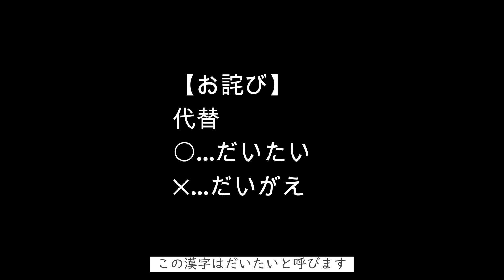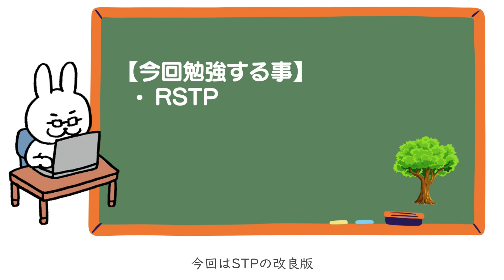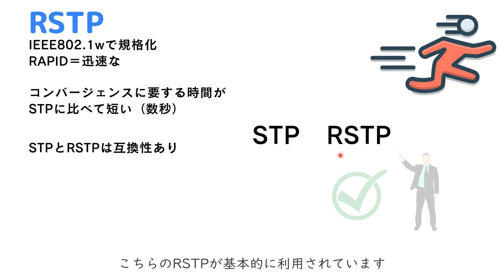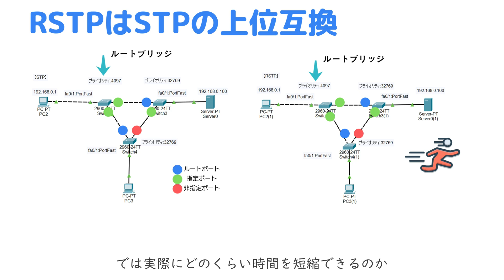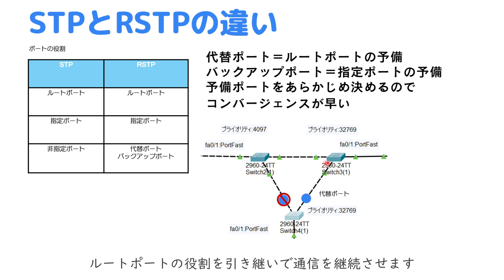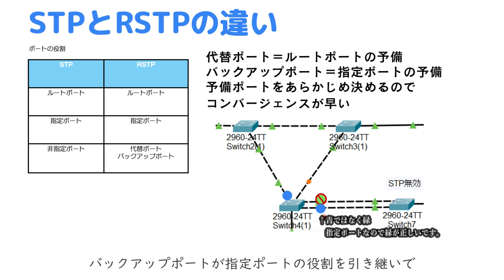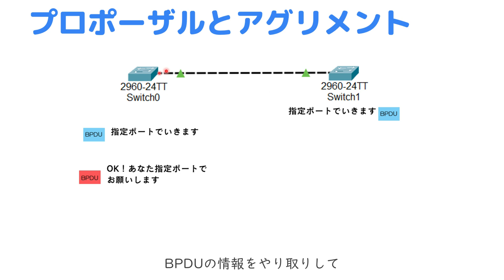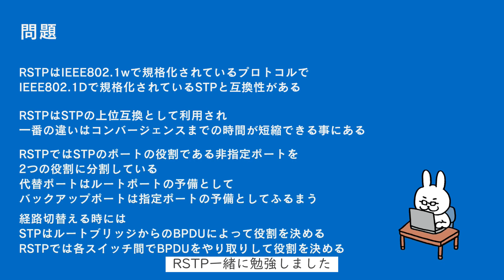【#68 CCNA 】【5章 STP】RSTP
・電子書籍
・単行本

1週間でCCNAの基礎が学べる本
・電子書籍
・単行本

・電子書籍
・単行本